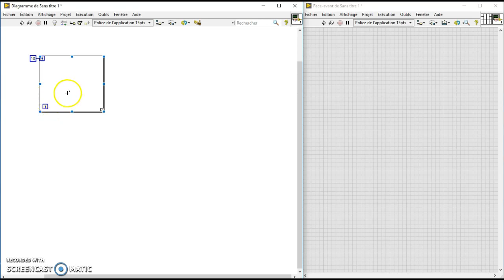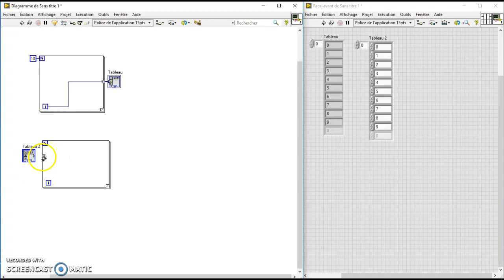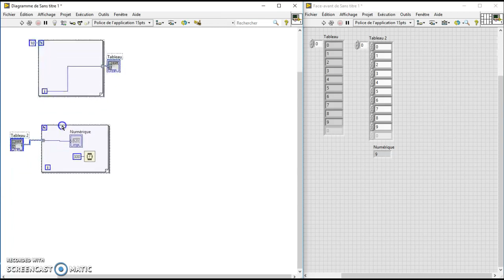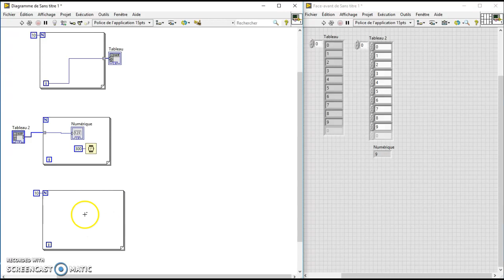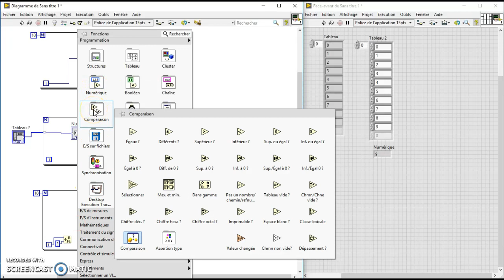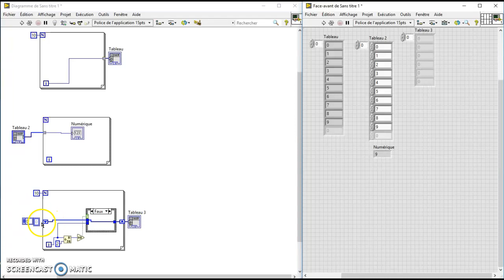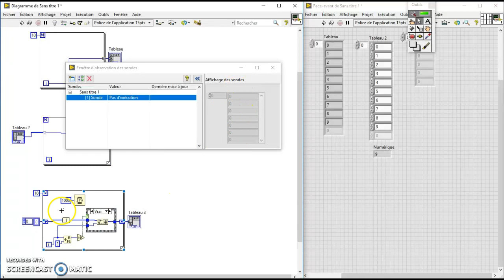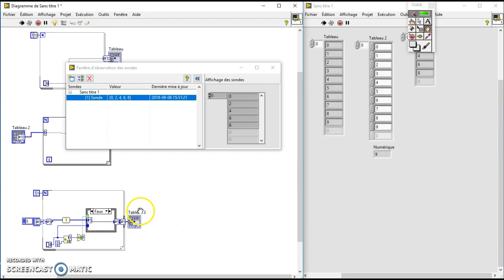10. Boucle for et tableau - Partie 1